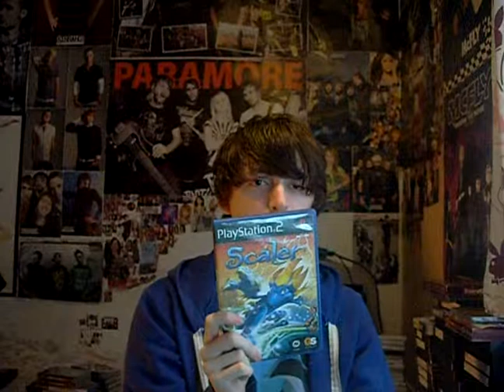REVIEW 65 ( Scaler Review)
This is review number 65 Scaler for the ps2.